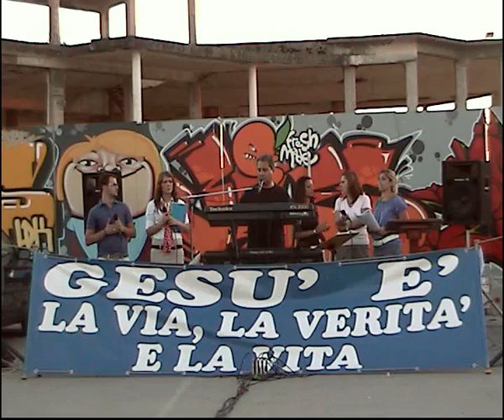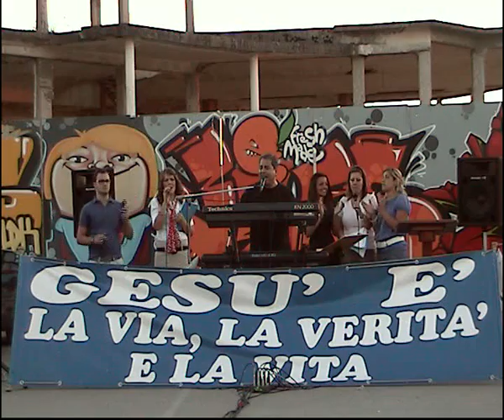Evangelizzazione villaggio coppola sabato 7 agosto 2010 (9).AVI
Chiesa Cristiana Evangelica Lago Patria Giugliano in Campania Napoli Via Lago Patria 225. Culti. Mart.Giov.19.30 Domenica 18.30